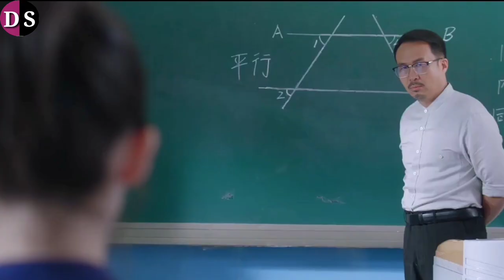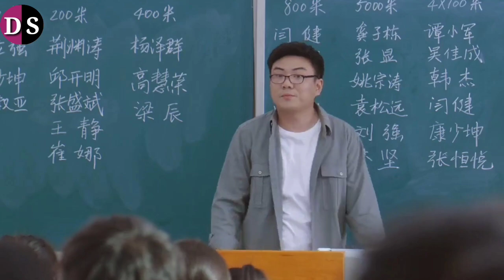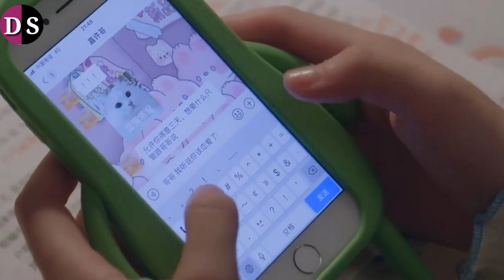I Have Secret Crush on My Brother's Friend (2023) Drama Explained in Hindi (Hidden love)